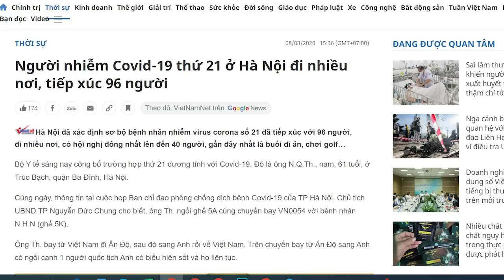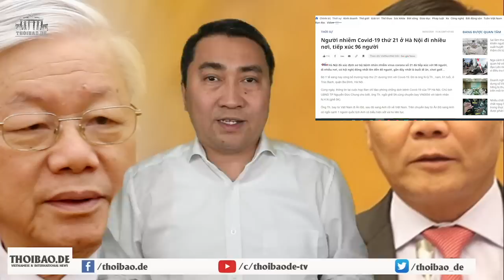Tay quan chức ăn chơi xa đọa nay bị “sa lưới”? Ông này là ai?